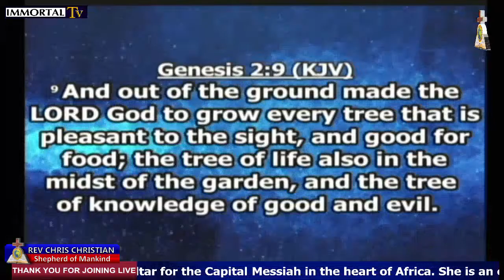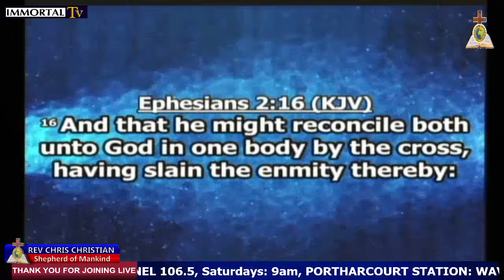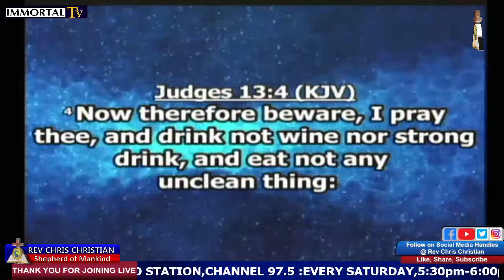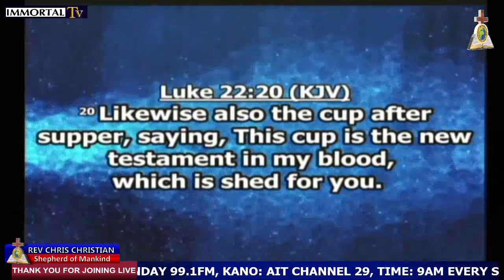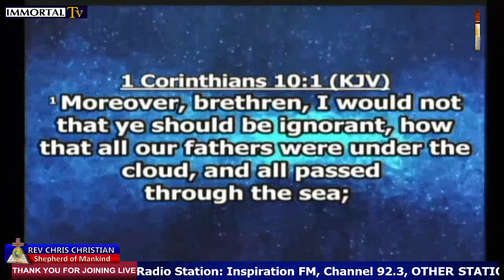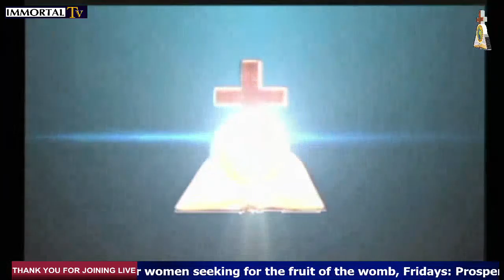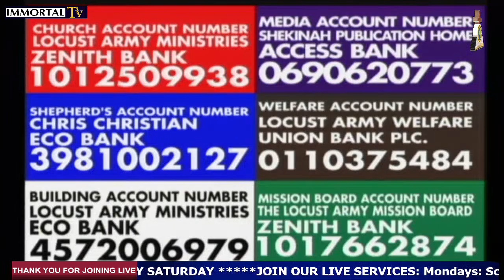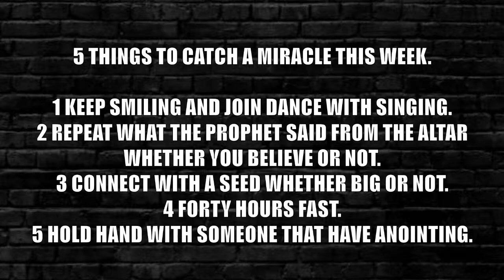Rev. Chris Christian | THE COMMUNION TABLE OF THE NAZARITES